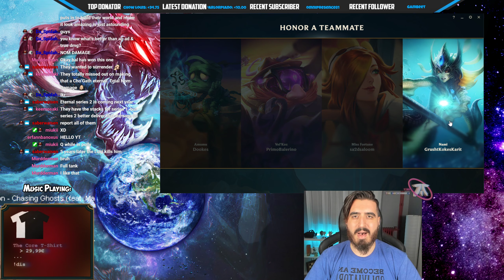They thought it was up to them to decide, but Immortal Garen will CARRY even the MOST TOXIC TEAM ☢️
🔥 Help our Community to reach 100.000 BaLoRians 🔥

You want the best Season 10 Garen TOP NEW RUNES Build for TOP/MID/JUNGLE/SUPPORT? Then enjoy:
Immortal Garen Build Guide:

Immortal Garen vs Mundo TOP Lane Build SoloQ Ranked 2020 Season 10 Gameplay League of Legends